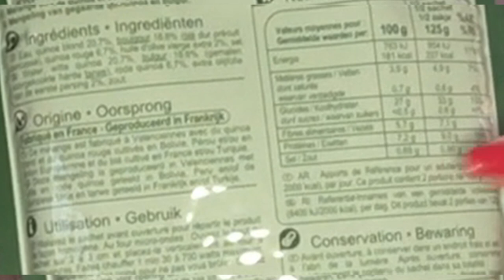3 recettes de salades estivales rapides, faciles et totalement équilibrées pour mincir tout l'été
Pas toujours le temps de cuisiner ? Comment manger équilibré cet été pour continuer de mincir sans se prendre la tête ?

👉🏼 Playlist ‘ Recettes légères So Fresh & Diet’ : 3 idées de recettes de salades pratiques et faciles pour l’été

🍑 Cuisinez rapide et facile en plein été et équilibrez votre alimentation avec des salades composées 🍑

🍑 Dans cette vidéo je vous livre 3 combinaisons de salades estivales, à faire en top chrono 5 minutes

🍑 J’aborde également quelques astuces pour vous permettre de manger équilibré en toutes circonstances. Je parle aussi des produits céréaliers et de l’alimentation vegan

🍽 Qu’est-ce qu’un repas équilibré ? 🤔  Quels féculents choisir dans une salade composée ? 🤔
🕛 Pourquoi inclure des super aliments dans mes salades ? 🤔
😋 Comment rendre une salade appétissante …

👉🏼 Tous ces points dans le but de vous donner des pistes et des idées afin que vous puissiez réaliser plein d’autres belles salades cet été pour vous faire plaisir

🍑 Quelle salade avez-vous préférée sur ces 3 idées ? 🍑
👉🏼  Écrivez-moi votre réponse dans les commentaires de cette vidéo

🍑 Dans la prochaine vidéo, je vous prépare une visualisation à écouter au calme, afin de vous aider à programmer votre cerveau et vos cellules pour vous aider dans votre objectif 🍑